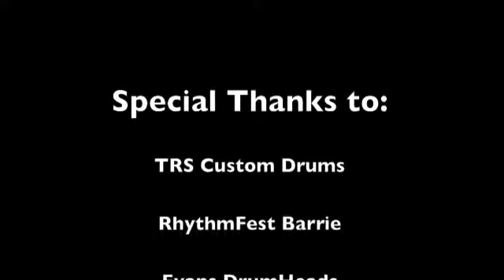RhythmFest Barrie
..just a likkle som'm